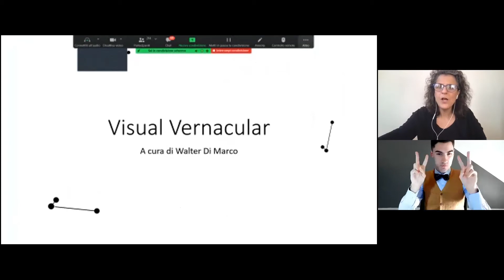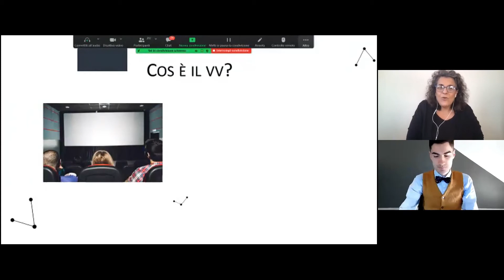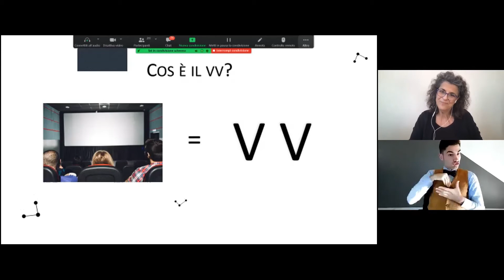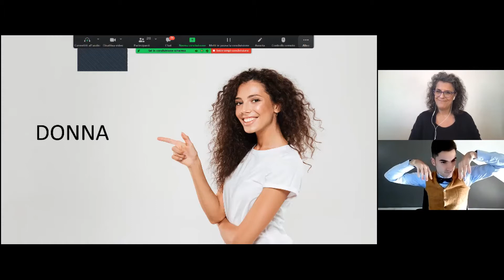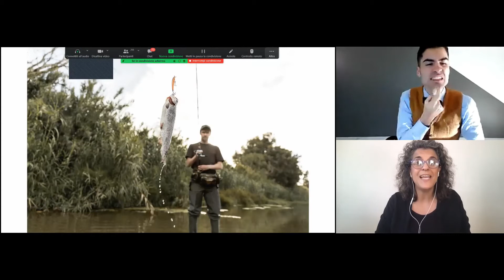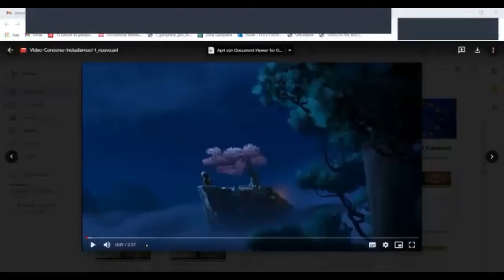2022 01 18 L'arte In Segni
Progetto “Conoscere la Sordità” - Incontro formativo su “L’Arte in Segni. Quali forme d’arte possono essere valorizzate ed espresse attraverso l’LIS? Espressività ed emozioni“
Distretto Lions 108 Ta3 e ISISS Magarotto di Padova
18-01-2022